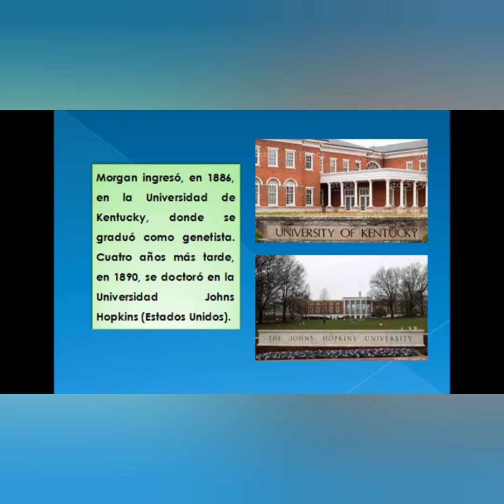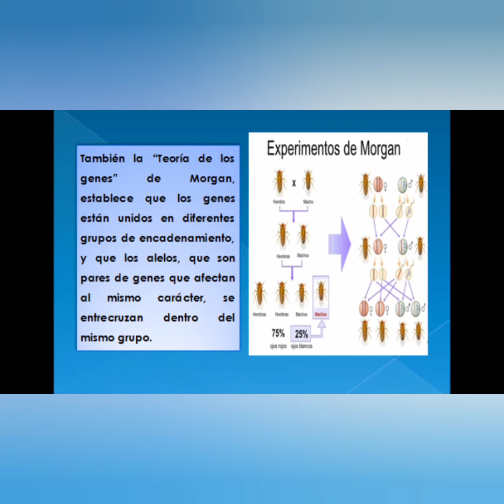THOMAS HUNT MORGAN Y LA TEORÍA CROMOSÓMICA DE LA HERENCIA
Referente Teórico Práctico N° 2. III Momento Pedagógico. Área: Biología. 5to. Año. Educación Media General. Año Escolar 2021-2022. U.E. Colegio Nueva Generación. San Fernando de Apure.